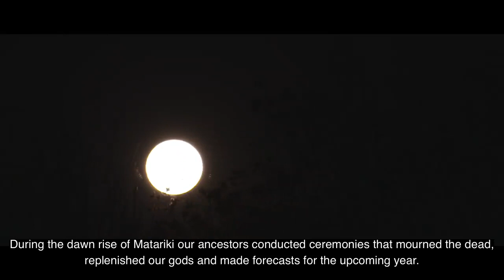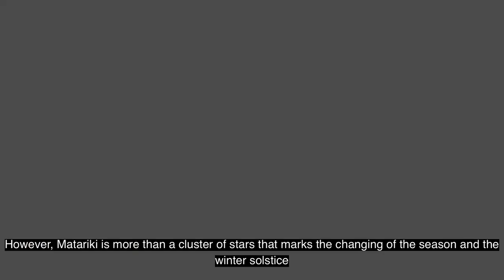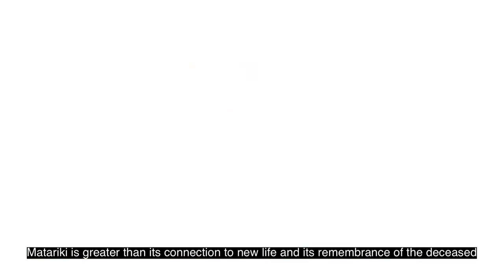Living By The Stars Matariki Webisode 20 - Te Anamata o Matariki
In Aotearoa, Matariki signalled the changing of the year. During this time our ancestors conducted ceremonies that mourned the dead, replenished our gods and made forecasts for the upcoming year. Today Matariki is being celebrated across Aotearoa, and is now a part of our national identity. However, Matariki is more than a cluster of stars that marks the changing of the season and the winter solstice. It is more than an environmental indicator that predicts the new season’s growth. It’s more than a symbol of unity, togetherness and hope. Matariki transcends boundary, religion, political agenda and even race.

Perhaps the future of Matariki is best portrayed in the following proverb:
Matariki ki tua o ngā whetū, Matariki of endless possibilities.

Producers: Hohepa Tuahine & Kristin Ross
Executive Producer: Lara Northcroft
Line Producer: Elise Francis
Director: Cian Elyse White
DOP: Mike Jonathan & Fred Renata
Drone Op: Mike Jonathan & Hōhepa Tuahine
Field Sound: Norman Mann & Hōhepa Tuahine
Audio Post: Dick Reade
Picture Post: Paurini Wiringi
Picture Color: Mike Jonathan
Illustrations: Te Haunui Tuna
Animation: Karl Springorum
Reo Consultant: Hemi Kelly
Production Manager: Simone Ashton
Production Assistant: Grace Hiini

Ngā mihi nui ki a Te Māngai Pāho i te pūtea tautoko